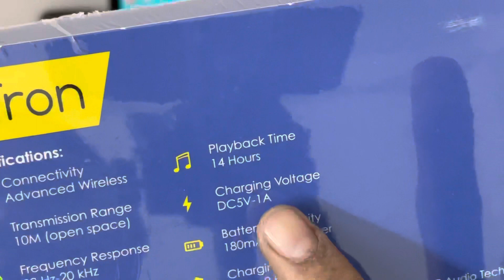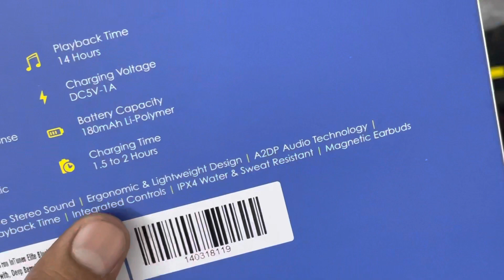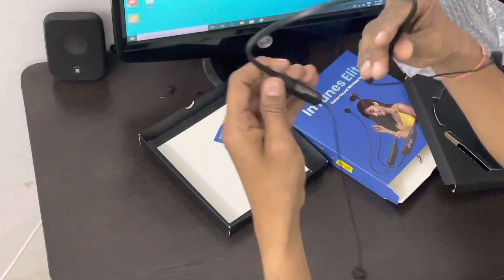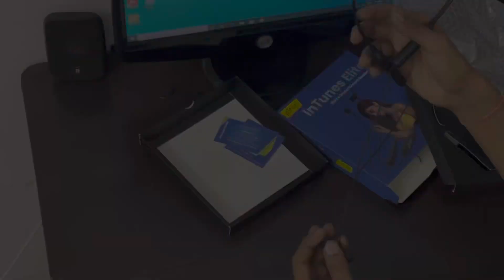Best bluetooth neckband headset under 699 Rs 🔥PTron in tunes Elite wireless earphones review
Best bluetooth neckband headset under 699 rs price
Best bluetooth neckband headset under 700
Under 700 best bluetooth earphones
ptron bassbuds
top 5 best bluetooth earphones under 2000
top 5 bluetooth earphones under 2000
wireless earbuds